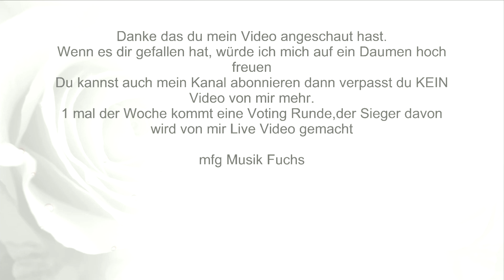🦊🦊(❁´◡`❁)(❁´◡`❁)Vincent Gross - Hautnah(✿◡‿◡)(✿◡‿◡)(✿◡‿◡)